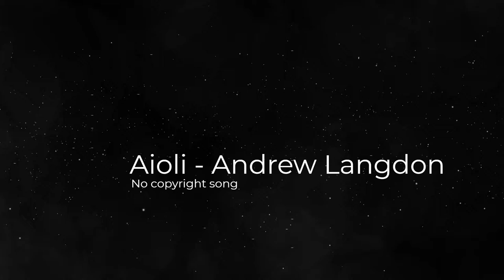Aioli - Andrew Langdon | No copyright music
Listen to the best no copyright songs here. In this channel you'll find all kinds of music which are free to download and use to your content.

Visuals made using and by creators